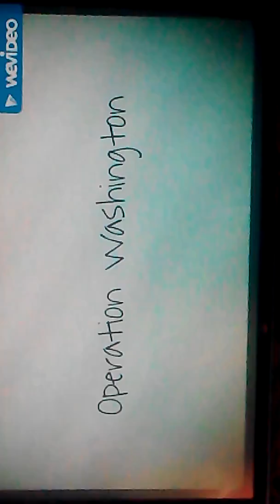MYREENECT VIETNAM WAR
MYREENECT VIETNAM WAR Muzium Negara